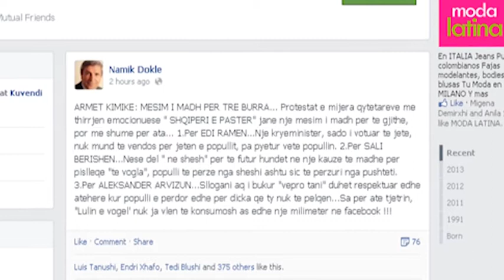FLASIN DEPUTETE E PS ABC M 4 T 2